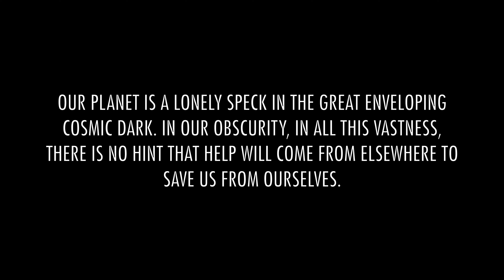Kettle Moraine Milky Way Timelapse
A 3 hour time-lapse of the Milky Way at Kettle Moraine State Forest Southern Unit, Palmyra Wisconsin.